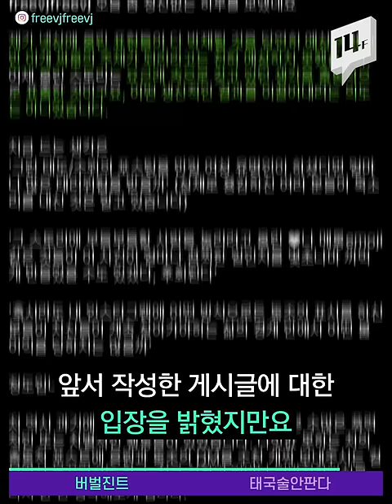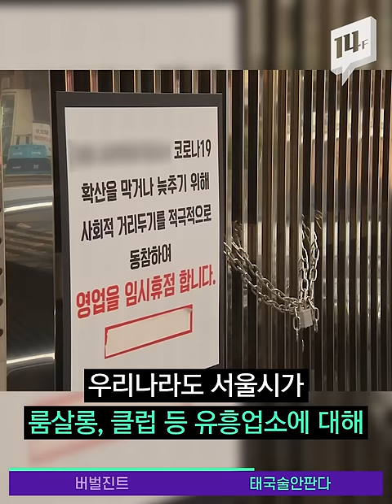래퍼 버벌진트의 “기쁘다” 발언… “경솔해 VS 사이다” 대체 무슨 논란? / 14F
래퍼 버벌진트 씨가 자신의 SNS에 텔레그램 'n번방' 사건과 관련된 20대 남성이 극단적 선택을 하자 "기쁘다"고 발언한 것이 도마 위에 올랐습니다.